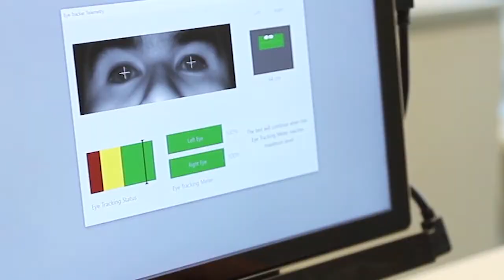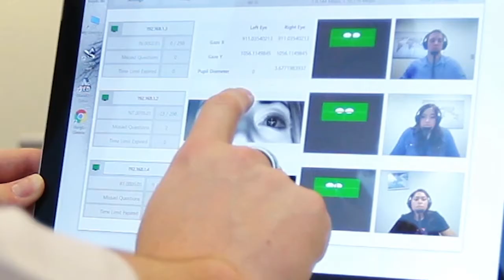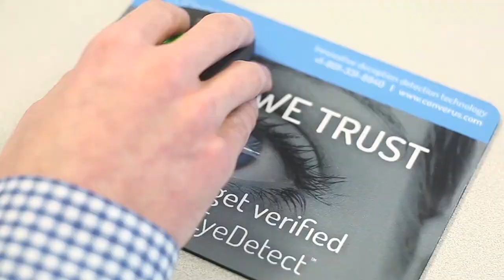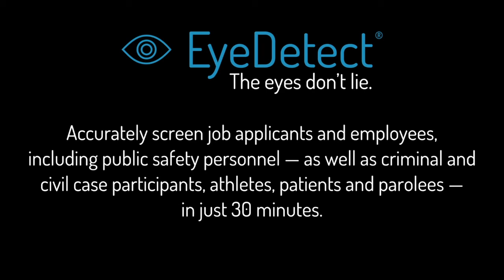Lie Detector for Politicians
In this video, the Korelin Report interviews Converus VP of Sales, Marketing and Operations Russ Warner about the political implications of this innovative technology.

The main benefits of EyeDetect include:

• 100% unbiased
• High accuracy
• Fast (only 30 minutes for a test)
• Nonintrusive
• Cost-effective
• Portable